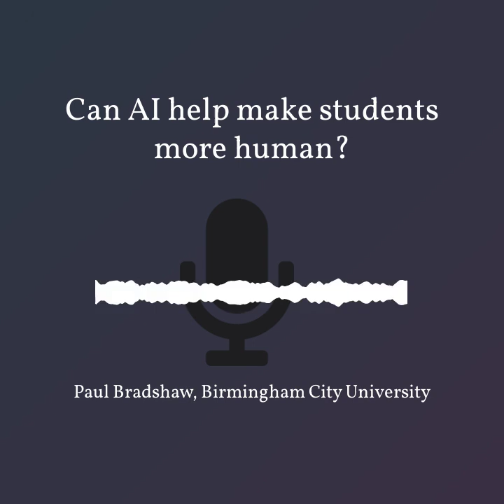Using genAI to help students be more human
This podcast version of a draft conference paper was generated within NotebookLM, then exported and imported into Headliner to create an audiogram version.

As a summary it's relatively accurate - but also overly positive and it ignores caveats about making too strong a connection between use of genAI and student performance (the more likely relationship is between simply attendance and performance - those who attended the genAI class were also more likely to attend generally).

It glosses over or ignores some of the more critical aspects of the paper, where I identify areas that students were less good at (for example, iterating with prompts, admitting they used it for editing, using it for spreadsheet formulae, or asking genAI to check bias instead of relying on their own judgement). That in itself is a fair reflection of how US radio presenters might take an 'angle' on the research, and provides useful material to explore how research is 'translated' by AI with those conventions in mind.

The paper will be presented at a Norwegian conference on journalism education.